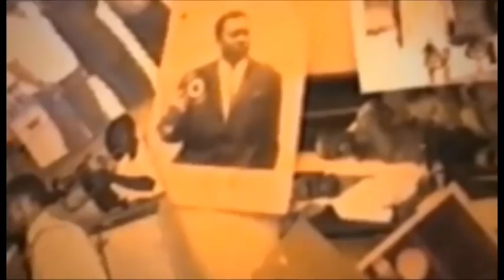YABOYE EZALA TE BOYOKA NIVEAU ILUNGA DE FERRE GOLA A DEMARE FALLY IPUPA NA SOMO ABOYI CANE A SUCRE